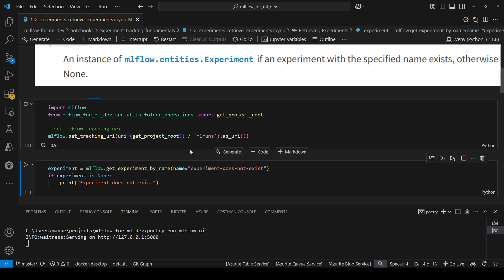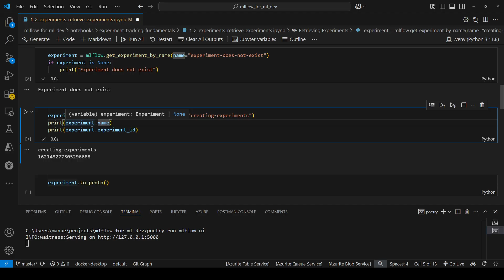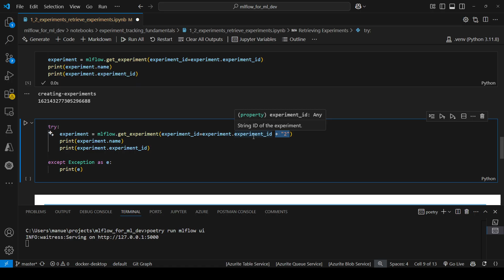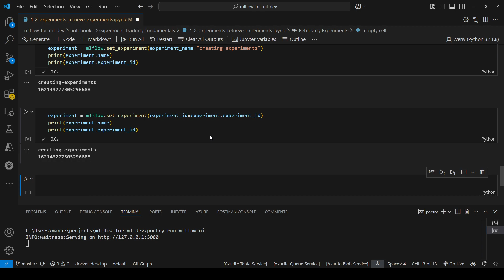3. Retrieving MLflow Experiments.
MLflow for Machine Learning Development is a playlist with tutorials about the MLFlow python SDK. It shows how to use the most common methods that MLflow provides to handle the Machine Learning Lifecycle.